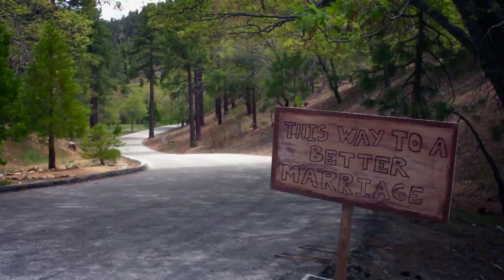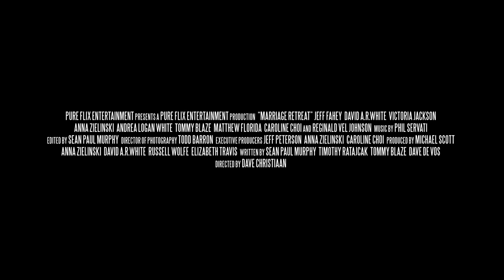Marriage Retreat Special Edition Official Trailer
Jeff Fahey (Lost, Machete), Reginald Vel Johnson (Family Matters, Die Hard), and Victoria Jackson (Saturday Night Live, Baby Boom) star in this funny, heartfelt story about the difficulties many marriages face and the simple solution.

A trio of unhappily married couples head to a mountain retreat where they are subjected to unorthodox and seemingly comical methods by the Dr. Sullivan (Fahey) and his wife Katrina (Jackson). As the couples struggle through the program for marital bliss, they soon discover it's not "What" they are missing from their lives but "Who", Jesus. Stream exclusive originals, movies, TV shows, and more on PureFlix.com! Start Your Free Month